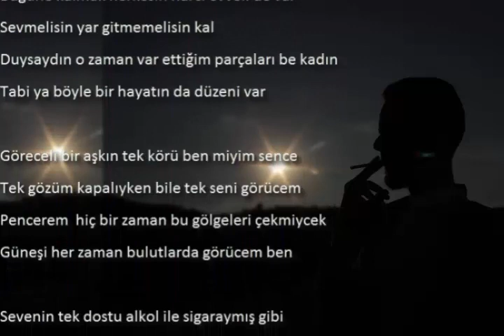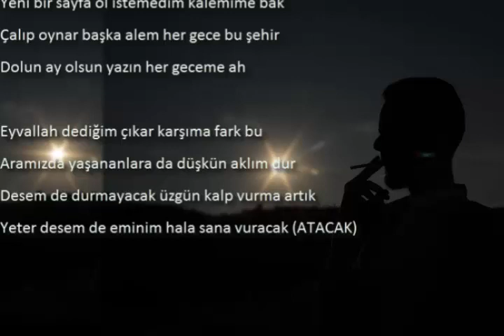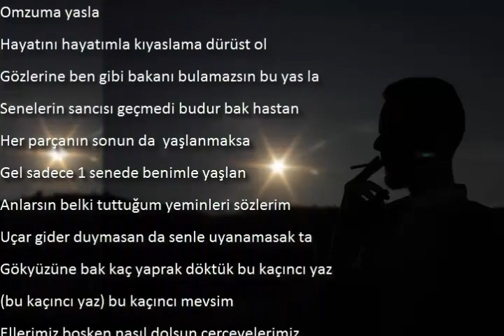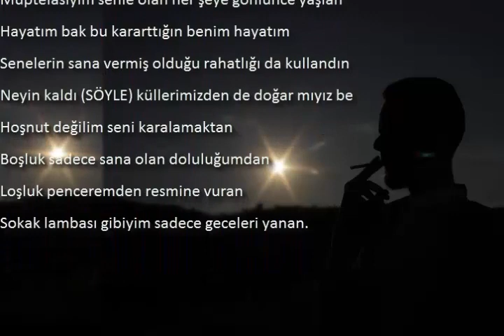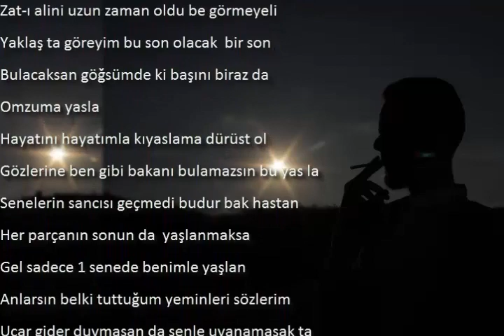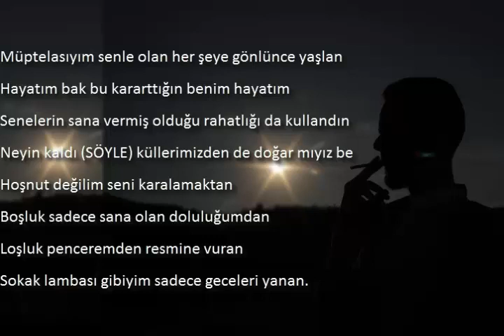Canrüda - Müptela (2017)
Videoların Kopyalanması ve Başka Hesaba Yüklenmesi Suçtur.

Altyapı: Serhat Göl
Mix&Mastering : Aleyhtar
Kayıt Evi: ZEBRO PRODUCTİON
Vektör Çizim : Bahadır Özdemir
Fotoğraf : Muhammed Ali Erkek

SÖZLER :

Bugüne kalmak herkesin harcı evveli de var
Sevmelisin yar gitmemelisin kal
Duysaydın o zaman var ettiğim parçaları be kadın
Tabi ya böyle bir hayatın da düzeni var

Göreceli bir aşkın tek körü ben miyim sence
Tek gözüm kapalıyken bile tek seni görücem
Pencerem  hiç bir zaman bu gölgeleri çekmiycek
Güneşi her zaman bulutlarda görücem ben

Sevenin tek dostu alkol ile sigaraymış gibi
İç çekip dertlenicem korkma seni dökmiycem
Umarım sevdan başkalarını da görüp geçirecek
İşte o zaman yeldan toprağa gömüp geçiçek.

Uzadı bu yol aslında kısalmasını da istemedim
Çabuk biteceğine her şey sindirilsin istedim
Harcandım hayata sen ıslanma istedim çünkü
Bu yağmur saç teline benden daha yakın

İstemedim başkasının bakışları olmanı
Yeni bir sayfa ol istemedim kalemime bak
Çalıp oynar başka alem her gece bu şehir
Dolun ay olsun yazın her geceme ah

Eyvallah dediğim çıkar karşıma fark bu
Aramızda yaşananlara da düşkün aklım dur
Desem de durmayacak üzgün kalp vurma artık
Yeter desem de eminim hala sana vuracak (ATACAK)
Karşımdasın indir ey gönül peçeni de göreyim
Zat-ı alini uzun zaman oldu be görmeyeli
Yaklaş ta göreyim bu son olacak  bir son
Bulacaksan göğsümde ki başını biraz da
Omzuma yasla
Hayatını hayatımla kıyaslama dürüst ol
Gözlerine ben gibi bakanı bulamazsın bu yas la
Senelerin sancısı geçmedi budur bak hastan
Her parçanın sonun da  yaşlanmaksa
Gel sadece 1 senede benimle yaşlan
Anlarsın belki tuttuğum yeminleri sözlerim
Uçar gider duymasan da senle uyanamasak ta
Gökyüzüne bak kaç yaprak döktük bu kaçıncı yaz
(bu kaçıncı yaz) bu kaçıncı mevsim
Ellerimiz boşken nasıl dolsun çerçevelerimiz
Boşluktan bahsetme ben yaşadım en dipte
Anlıycan kadere çoktan boyun eğmişiz bile

Müptelasıyım senle olan her şeye gönlünce yaşlan
Hayatım bak bu kararttığın benim hayatım
Senelerin sana vermiş olduğu rahatlığı da kullandın
Neyin kaldı (SÖYLE) küllerimizden de doğar mıyız be
Hoşnut değilim seni karalamaktan
Boşluk sadece sana olan doluluğumdan
Loşluk penceremden resmine vuran
Sokak lambası gibiyim sadece geceleri yanan. x2